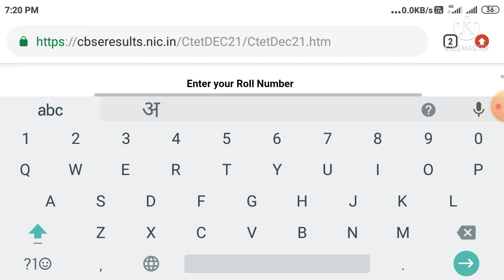CTET Result 2022 || How to Check CTET result